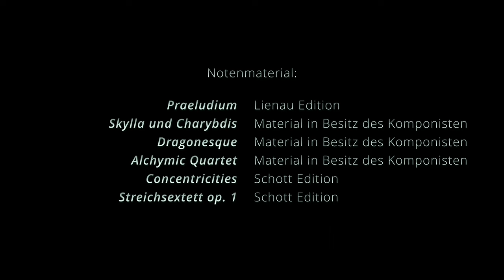Graham Waterhouse "GW60" Festkonzert aus der Allerheiligen-Hofkirche, München, 5. Nov. 2022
*Kompositionen aus fünf Jahrzehnten bilden das Programm eines Porträtkonzerts zum 60. Geburtstag des Komponisten und Cellisten Graham Waterhouse.*

00:00:00 - *Start*

00:00:42 - *Praeludium* für Klavier op. 32 (1992)

00:07:50 - *Laudatio* - Dr. Andrew Zbigniew Szydlo

00:14:51 - *Skylla und Charybdis* für Klavierquartett (2011)
                 -  _I Adagio lugubre_
00:21:12 - _II Allegro demonico_
00:24:35 - _III Adagio doloroso_
00:29:10 - _IV Vivace energico_

00:35:17 - *Dragonesque* für Cello und Klavier (2017)

00:44:39 - *Alchymic Quartet* für Streichquartett (2022 UA)
                 -  _I Chain Reaction_
00:49:06 - _II Wave Patterns_
00:52:53 - _III Colour Transformations with Hommage_
00:59:00 - _IV Alchymic Cauldron_

01:05:30 - *Concentricities* für Klarinette, Cello und Klavier (2019)
                 -  _I Birds of Prey – Andante liberamente_
01:08:02 - _II Cityscapes – Tempo moderato ma deciso, rigoroso_
01:11:34 - _III Pagoda – Largo sognoso_
01:16:32 - _IV Oscillations – Tempo andante, fluido_
01:19:26 - _V Ring of Stone – Allegro con slancio_

01:24:27 - *Streichsextett op. 1* (1979–2013)
                 -  _I Allegro con anima_
01:30:49 - _II Fugue – Adagio fanatico_
01:35:34 - _III Scherzo – Allegro vivace_
01:41:04 - _IV Moderato (basato su ricordi di un tema macedone)_
*Praeludium* für Klavier op. 32 (1992)
_Das virtuose Praeludium wurde 1993 in London uraufgeführt. Zwei Themen stehen sich gegenüber: ein rhythmisch-chromatisches und ein lyrisches mit komplizierten Akkordschichtungen, die in einer Kadenz verarbeitet werden..._
        _*Klavier: Nuron Mukumi*_
_(Lienau Edition)_
*Skylla und Charybdis* für Klavierquartett (2011)
_Die beiden mythischen Seeungeheuer Skylla und Charybdis belauerten, wie von Homer in seiner Odyssee berichtet, von beiden Seiten her die Strasse von Messina. Die Einleitung schildert die Tiefe des Ozeans, die wirbelnden Nebelschwaden und die Strömungen in der Meerenge..._
        _*Violine: David Frühwirth*_
        _*Viola: Konstantin Sellheim*_
        _*Cello: Graham Waterhouse*_
        _*Klavier: Katharina Sellheim*_
*Dragonesque* für Cello und Klavier (2017)
_Dragonesque wurde für die beiden Spieler des heutigen Abends geschrieben, die es erfolgreich beim Bundeswettbewerb Jugend musiziert spielten und auch bereits im Beethovenhaus in Bonn aufführten. Der Titel bezieht sich auf einen gutmütigen fernöstlichen Drachen. Das Werk beginnt in einer geheimnis- und ahnungsvollen Atmosphäre, die jedoch in eine beschwingtere Musik mit Spuren der pentatonischen Skala übergeht._
        _*Cello: Eva Hofmann*_
        _*Klavier: Cosima Fischer von Mollard*_
*Alchymic Quartet* für Streichquartett (2022 UA)
_Im Herbst 2022 komponiert, reflektiert das Werk eine Reihe chemischer Versuche Andrew Szydlos. Dazu gehören Chromatographie, raffinierte Farbveränderungen von Flüssigkeiten, sowie die Umwandlung einer Substanz von flüssig zu gasförmig. Die Musik sollte eine Art “Kontrapunkt” zu seinen Chemie Vorführungen bilden._
    _*Philharmonisches Quartett München*_
        _*Violine I: Clément Courtin*_
        _*Violine II: Bernhard Metz*_
        _*Viola: Konstantin Sellheim*_
        _*Violoncello: Manuel von der Nahmer*_
*Concentricities* für Klarinette, Cello und Klavier (2019)
_Concentricities ist eine Joyce’sche Wortschöpfung, abgeleitet von „concentric“ (konzentrisch), mit Anklängen an „eccentric“ (exzentrisch) und „city“ (Stadt)..._
        _*Klarinette: Hans-Joachim Mohrmann*_
        _*Violoncello: Graham Waterhouse*_
        _*Klavier: Anna Karapetyan*_
_(Schott Edition)_
*Streichsextett op. 1* (1979–2013)
_Das Streichsextett op. 1 umspannt mehr als vier Jahrzehnte von der Komposition des ersten Satzes bis zur Vorbereitung der Veröffentlichung. Das Werk stellt für mich eine Art Zeitreise dar, die verschiedene Orte und Zeiten mit unterschiedlichen Erfahrungen und Haltungen berührt..._
        _*Violine I: David Frühwirth*_
        _*Violine II: Clément Courtin*_
        _*Viola I: Konstantin Sellheim*_
        _*Viola II: Valentin Eichler*_
        _*Violoncello I: Katerina Giannitsioti*_
        _*Violoncello II: Graham Waterhouse*_
_(Schott Edition)_

Konzertdirektion: _*Birgit Chlupacek* , KLANGWERK_

Videoproduktion: _*Philip Behrens*_

In Zusammenarbeit mit dem Kulturreferat der Landeshauptstadt München